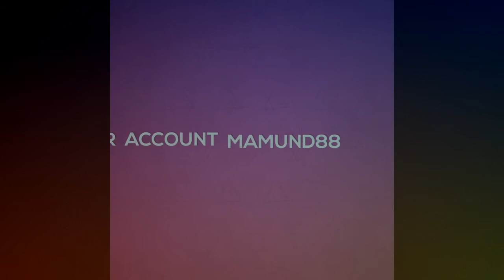🎵🎶 Lordes, Minalin Pamp. / MOVE 9/ Rx Family / 02-10-2018